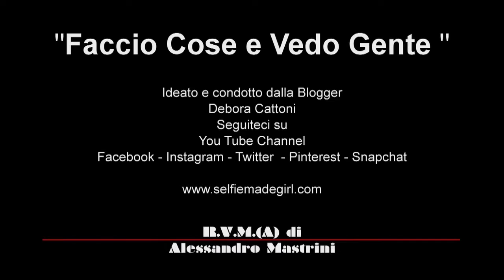AIDA ABDULLAEVA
ROMA, HOTEL DE LA MINERVE,DEBORA CATTONI INTERVISTA: AIDA ABDULLAEVA (ARTISTA)